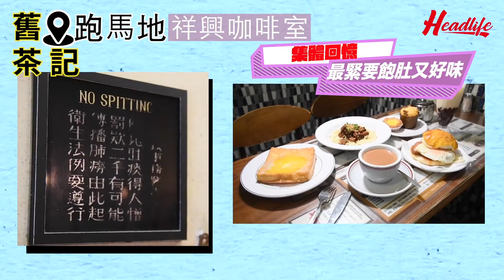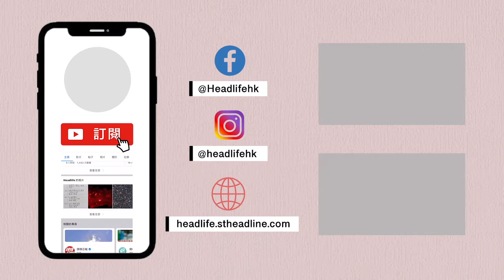【食玩王】新舊茶記大比拼！跑馬地老字號VS西營盤中西Fusion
【食玩王】總有一間茶餐廳喺左近，今次新舊茶記大比拼，兩間茶餐廳都係位於港島，跑馬地老字號VS西營盤中西Fusion！而雙方都有特色菠蘿包～